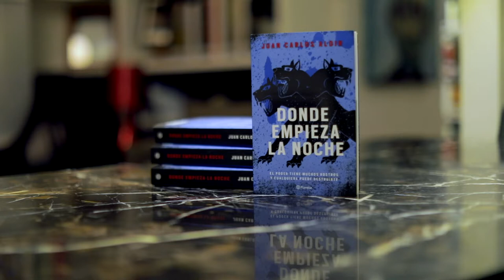¿Cómo surgió la idea de "Donde empieza la noche" de Juan Carlos Aldir?